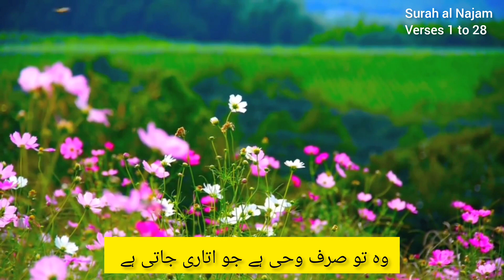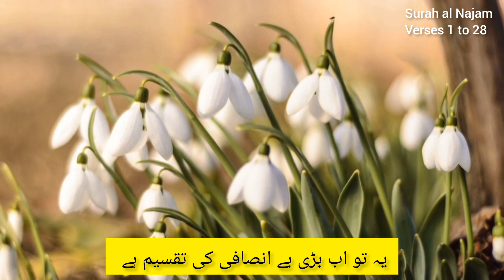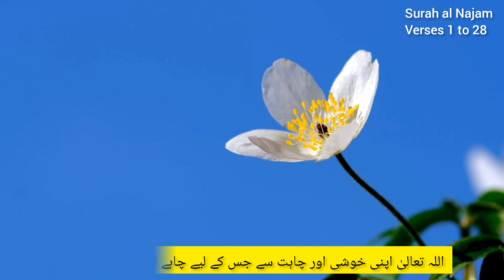Surah al Najam Verses 1 to 28 | Much Watch ❤️😇 | Asad Official 903